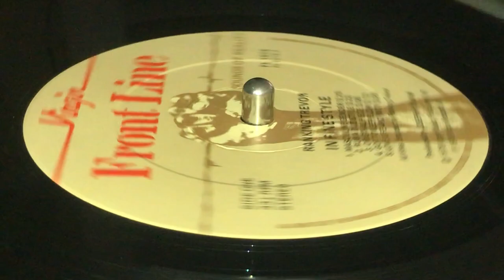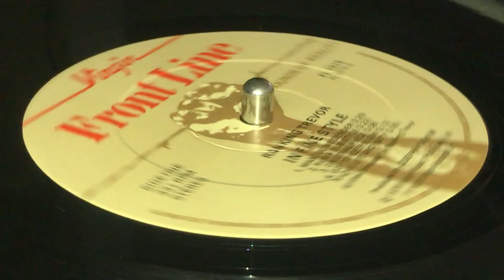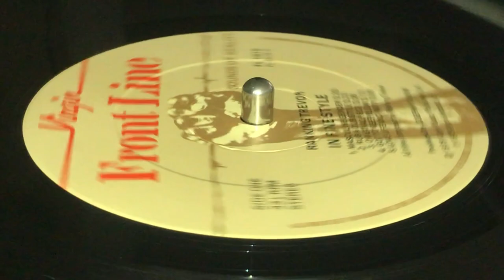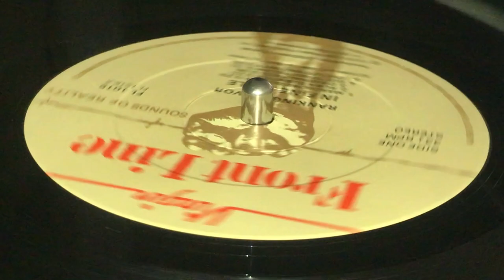RANKING TREVOR ~ Love Life And Inity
Prod : Joseph Hookim ~ FRONT LINE ~ LP (In Fine Style, Track A5) ~ 1978 ~ UK ~ Phonographic Copyright (p) : Virgin Records Ltd. ~ Copyright (c) : Virgin Music (Publishers) Ltd. ~ Rec & Mix :  Channel One Recording Studio ~ Pressed : CBS Pressing Plant, Aston Clinton ~ Composed : Ranking Trevor ~ Eng : Barnabas, E. Hoo Kim, L. McKenzie ~
Bass : Robbie
Bass, Rhythm Guitar : Ranchier
Drums : Sly Dunbar
Keyboards : Ansell Collins, Touter
Lead Guitar : Duggie
Percussion : Barnabas, Sticky ~ Photo : Dennis Morris ~